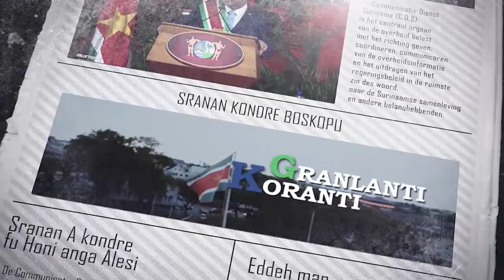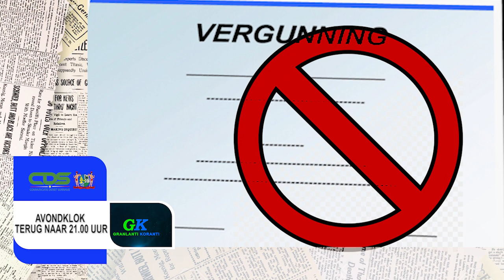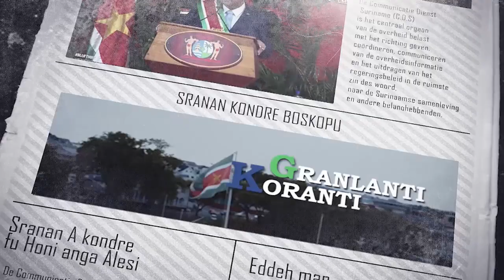𝔾ℝ𝔸ℕ𝕃𝔸ℕ𝕋𝕀 𝕂𝕆ℝ𝔸ℕ𝕋𝕀 (SRANAN) DD 30 DECEMBER 202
De onderwerpen in deze aflevering zijn:
- Grondige inspectie zwaar materieel bij Wijdenboschbrug
- Avondklok terug naar 21:00 uur
- ‘Inside Guianame’ verbindt Suriname en Guyana